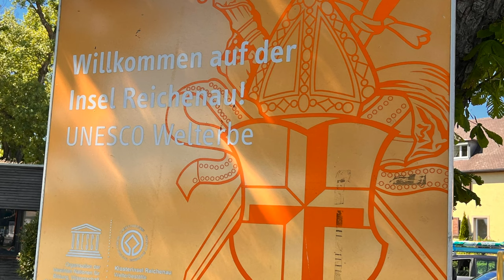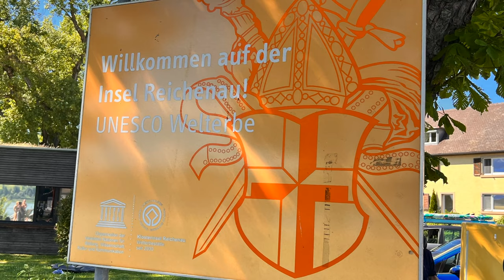Kajaking from Ermatingen to Reichenau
with my kajak from ermatingen switzerland lake constance to island reichenau